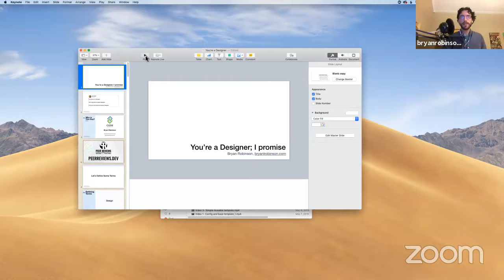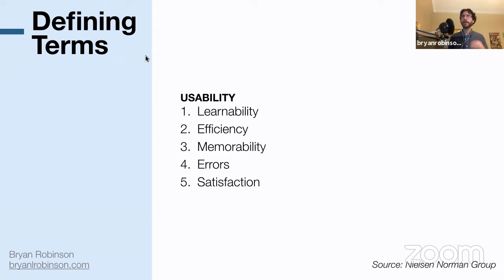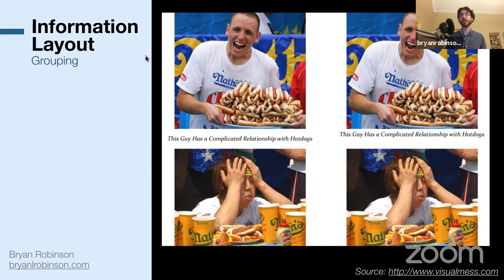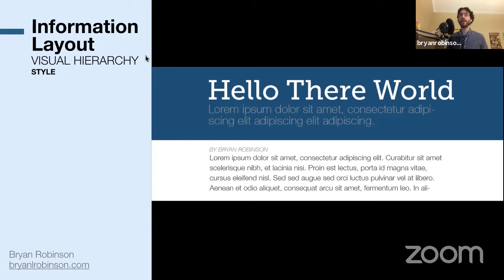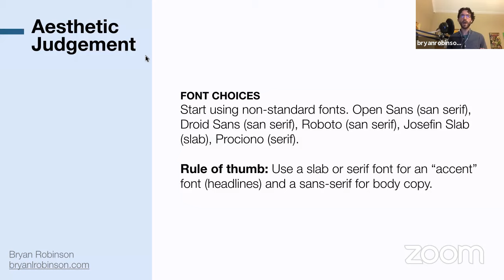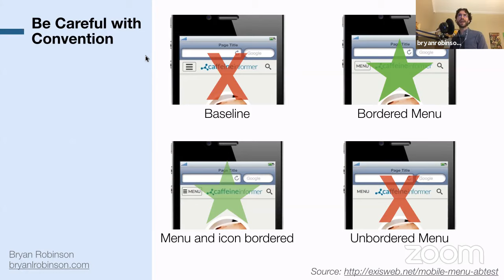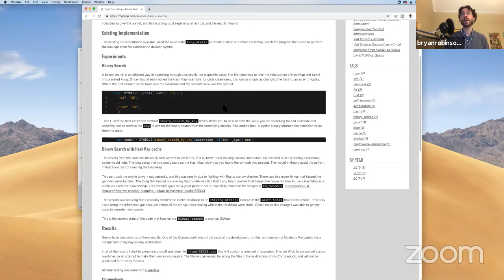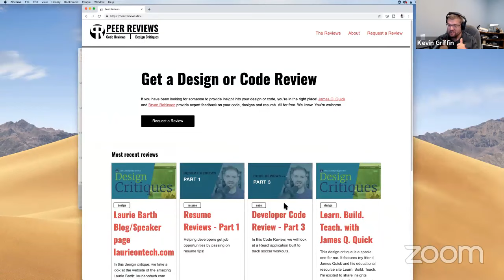The Swift Kick Show - You're a Designer; I Promise with Bryan Robinson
As Developers, we're often faced with situations where there are no designs for creating the components we need. Whether this is in side project, open source projects or professional project. Come chat with Bryan Robinson, a designer and developer with 13 years working on the web, and find out how to make any site or application you're working on better with simple tips and tricks. Send in your project during the stream and Bryan may offer you a critique to help you advance the polish of your design!